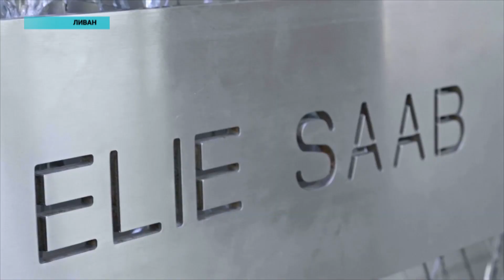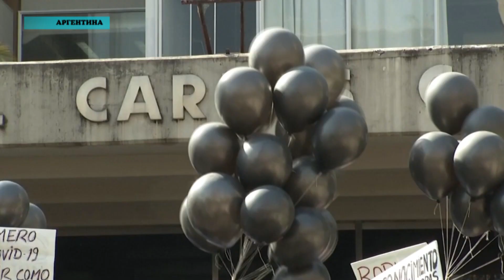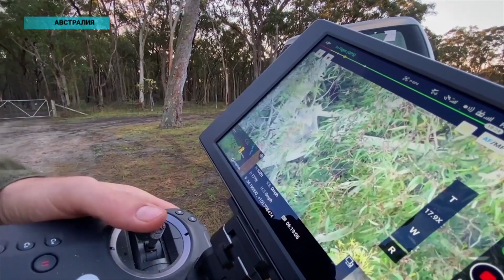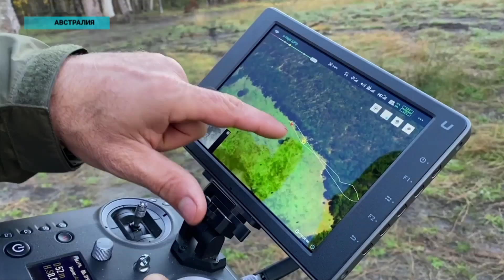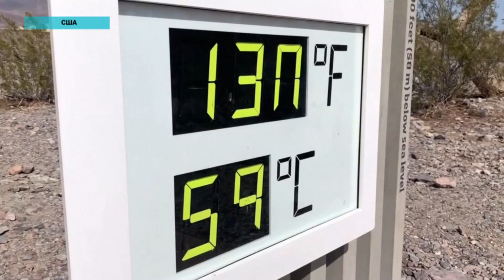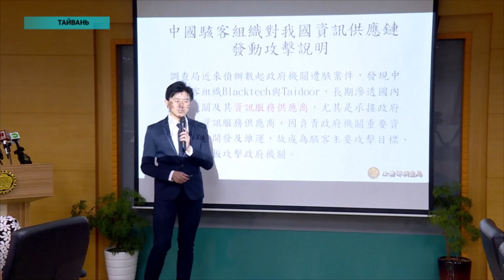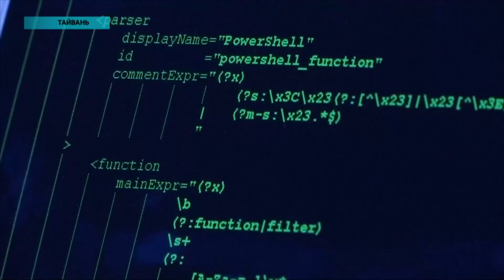Новости мира (21.08.2020)